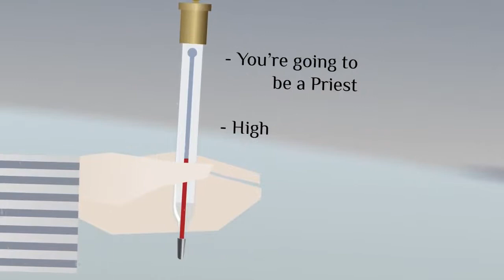Who is Nikola Tesla? & what did invent? || cosmic tesla